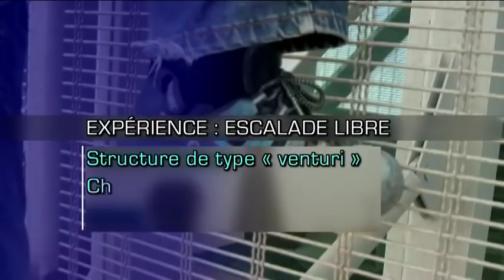World Record Alain Robert Torch Doha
Alain Robert escalade en solo intégral en avril 2012 la Tour Torch de Doha. 330 mètres en 1h et 33 minutes réalisant ainsi un record du monde de vitesse pour cette structure.

© Le titulaires des droits d'auteur est Discovery International
Affrontement de superhumains - épisode 2 - Alain Robert
ELLE N'EST DONC PAS VISIBLE POUR TOUT LE MONDE !